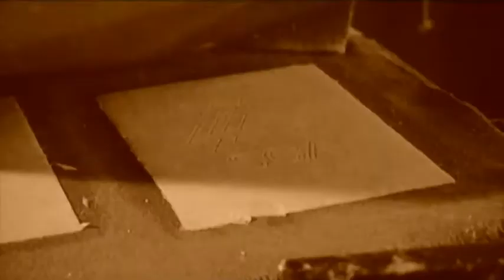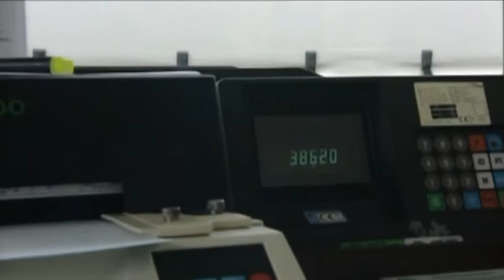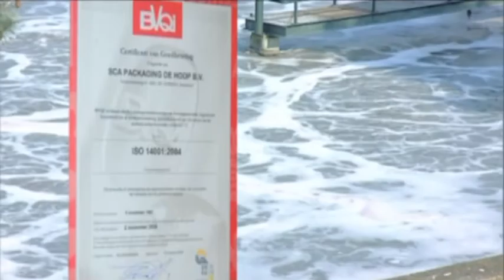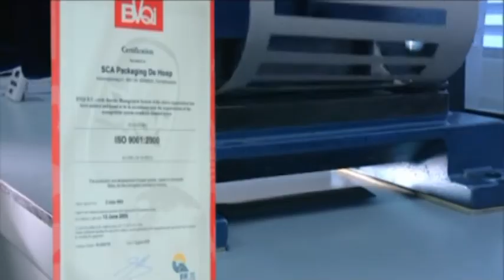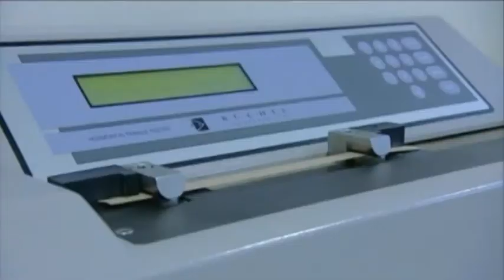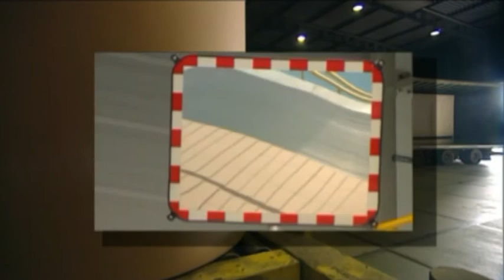Forest Media productie: SCA Packaging